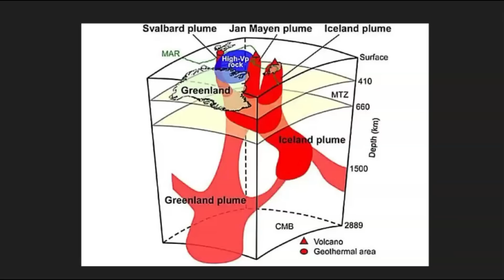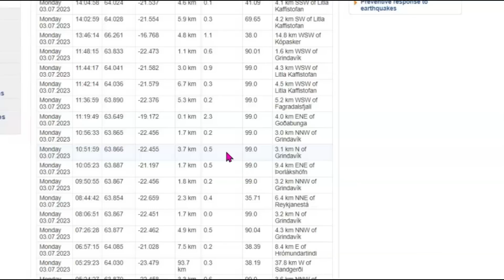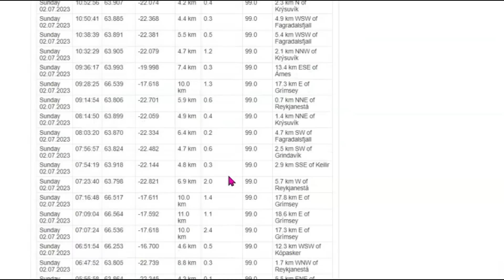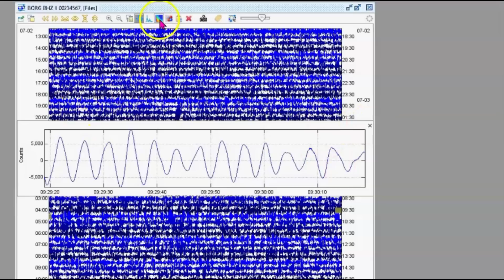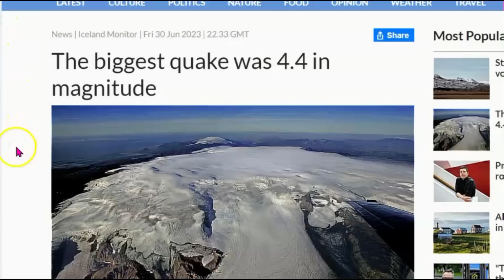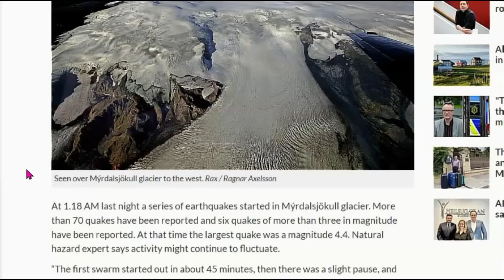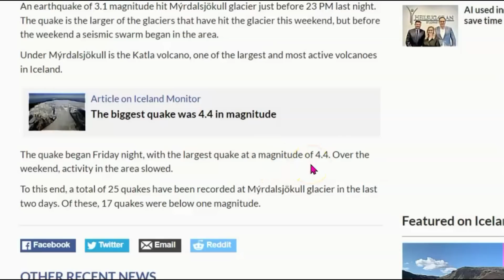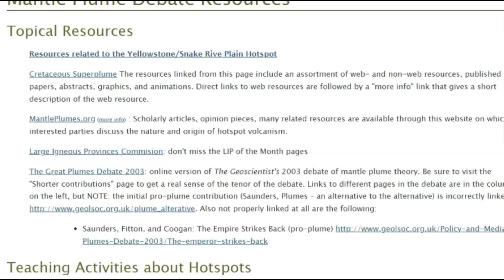Iceland Katla Volcano Warning, Glacier Ice Melt and Toxic Gases, Earthquake Swarm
Icelandic met office has said the is a toxic gas warning and areas near the Katla Volcano glacier there is rising water. Also over 600 earthquakes in the last 48 hours.